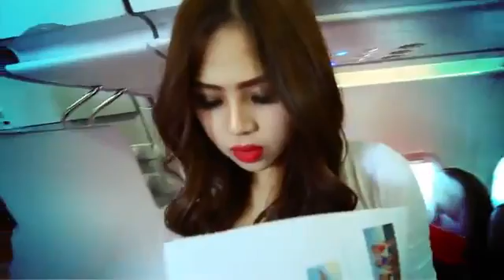Vietjet naptár fotózás 2016 -Youtube